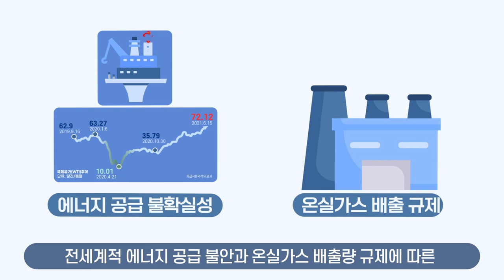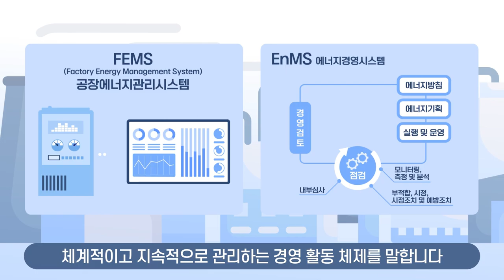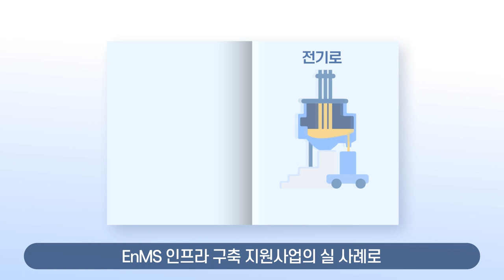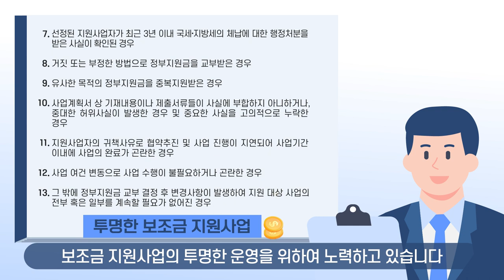에너지경영시스템 인프라구축 지원사업 소개 및 청렴규정 안내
공장에너지관리시스템(FEMS), 에너지경영시스템(EnMS) 인프라구축 지원사업 소개 및 국고보조금 환수 관련 안내